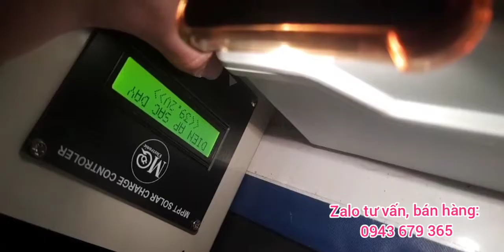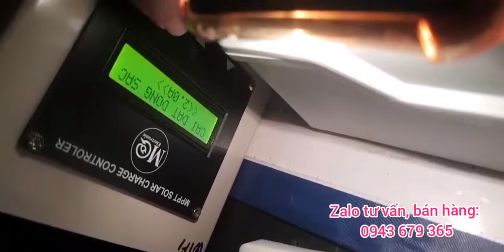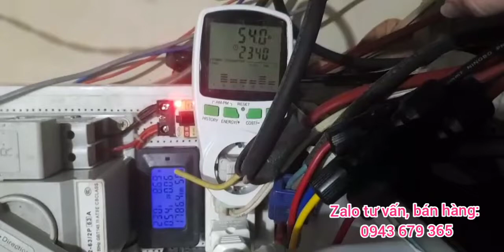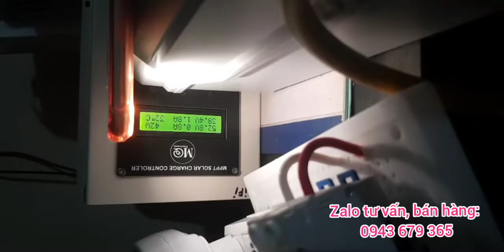HOÀ LƯỚI BẰNG ACQUY CÓ GIỚI HẠN CÔNG SUẤT BẰNG SẠC NLMT MPPT45A